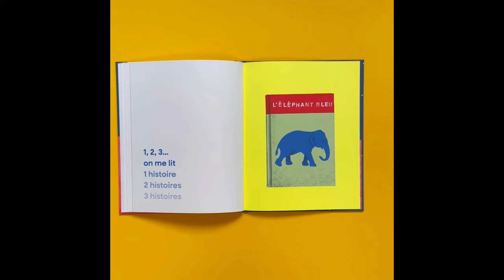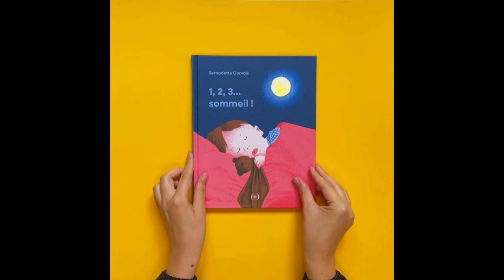1, 2, 3... SOMMEIL ! - Bernadette Gervais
Le rituel du coucher, vu par BERNADETTE GERVAIS : un moment relié à la nature, le soleil se couche, les oiseaux s’envolent, les papillons de nuit se cognent à la fenêtre.
Chaque instant est capté avec poésie et douceur, le pyjama, le doudou, l’histoire à lire, les bisous… et la lune qui veille…

Le texte, de couleur différente à chaque page,  joue sur la répétition, comme une berceuse ; les mots palissent, comme s’ils s’effaçaient, pour laisser place à la nuit et au sommeil.

Un moment de la vie quotidienne enchanté par le talent de Bernadette Gervais.

EN LIBRAIRIE LE 29 AOÛT 2024